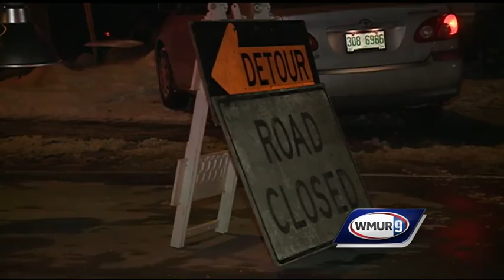Man kills himself during Lancaster standoff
A man shot and killed himself Sunday evening in Lancaster after firing at his wife's car, police said.